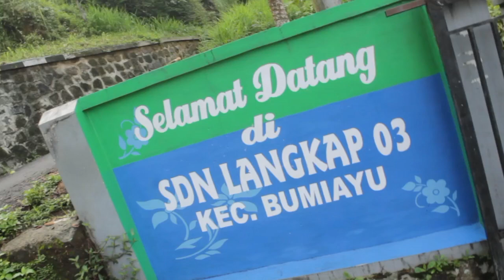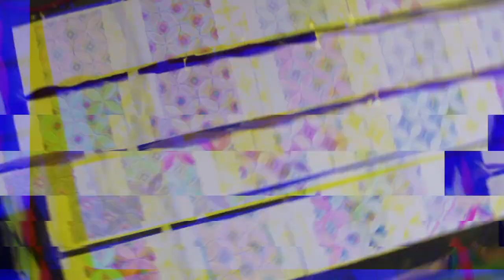Implementasi Program P5 SD N 3 Langkap Kec. Bumiayu